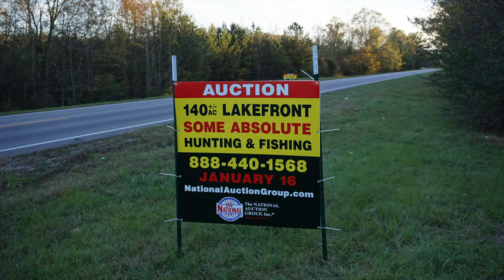Neely Henry Land